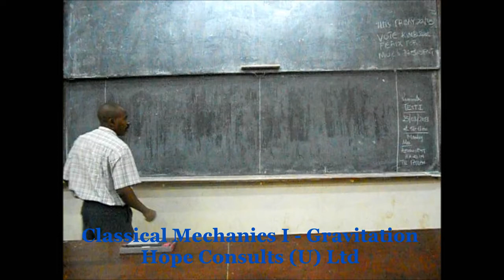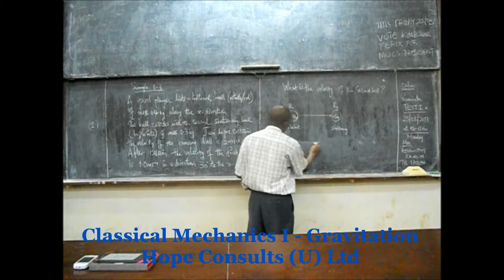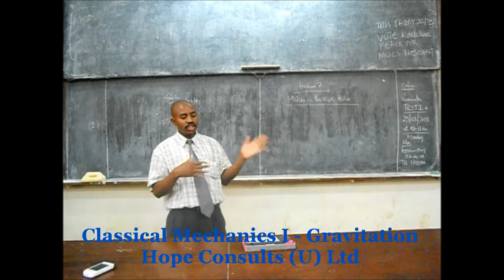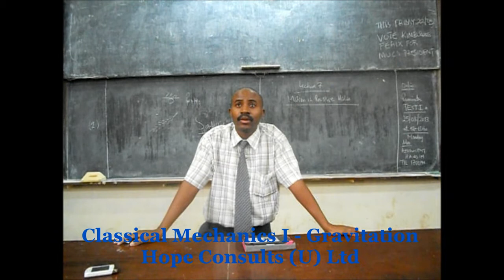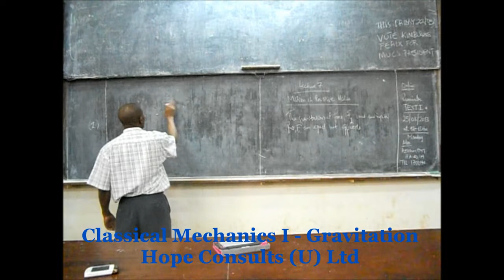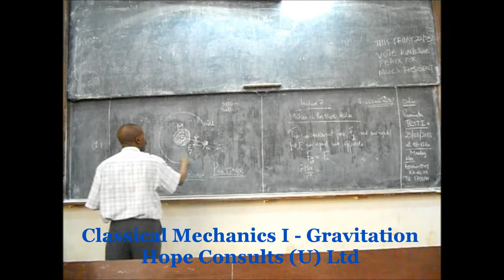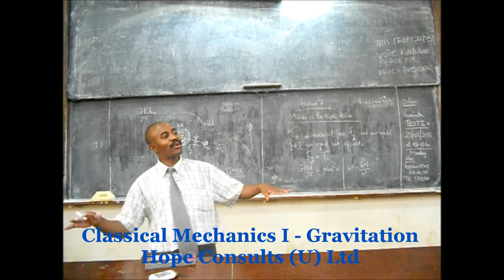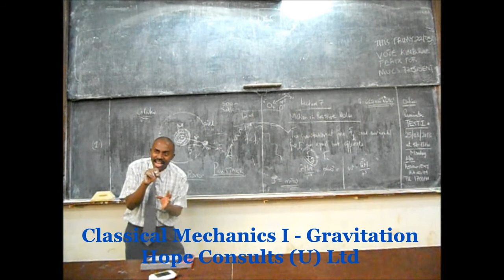Classical Mechanics Lecture on Gravitation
This is a Lecture on Classical Mechanics focusing on Impulse, Gravitation and expounding towards space technologies.